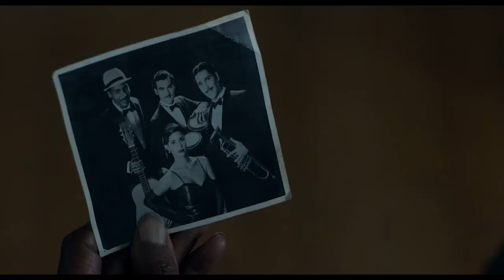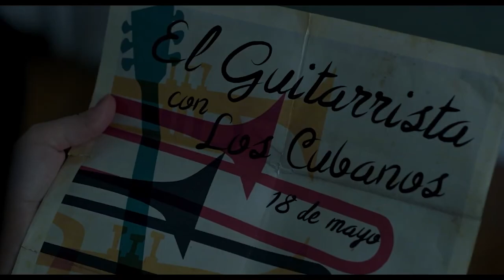The Cuban: interview with director Sergio Navarretta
I spoke with Award-winning filmmaker Sergio Navarretta about his new film "The Cuban". The digital press junket was organized in a partnership between Seneca College and Out There Productions.